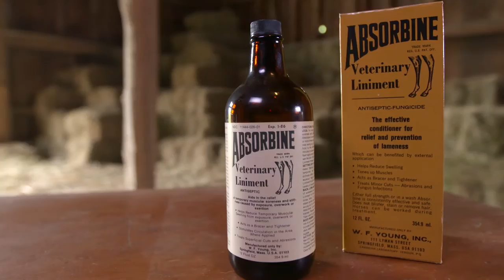Absorbine®, "The Horse World's Most Trusted Name"®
Since 1892, Absorbine has stood for compassion for animals and an unwavering commitment to providing value to our customers. Watch our video to learn what W.F. Young, Inc. and Absorbine is all about!